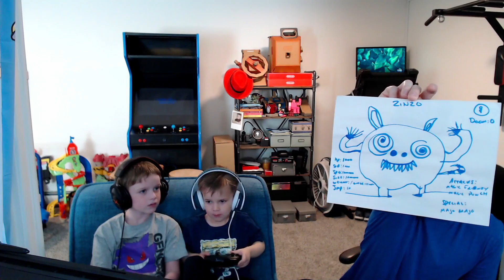CreatureFamily - Bowser's Fury Episode 4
This week we find out what scanning Amiibos does in Bowser's Fury.  Our Creature Feature is a tricky moon sized creature named Zinzo.